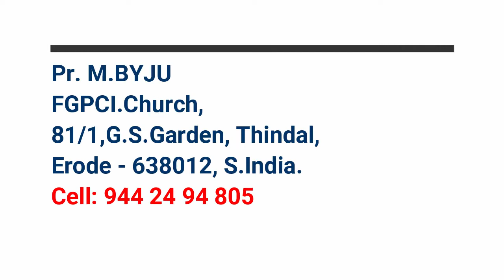Tamil Christian Message, PR.M.Byju, Erode, Keezhpadithalin aseervaatham, (Obey and get blessings)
Very good blessing words